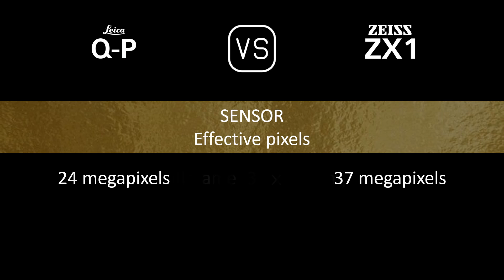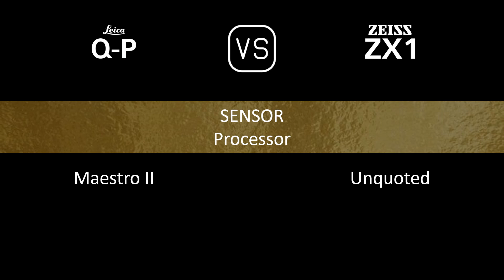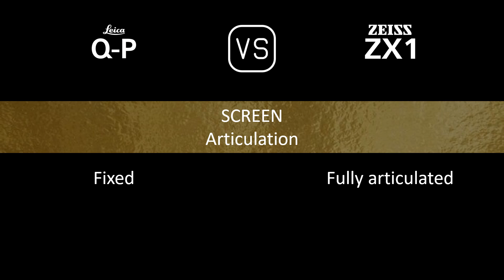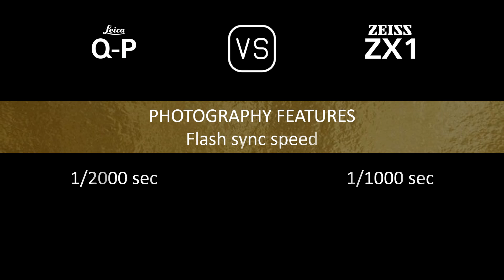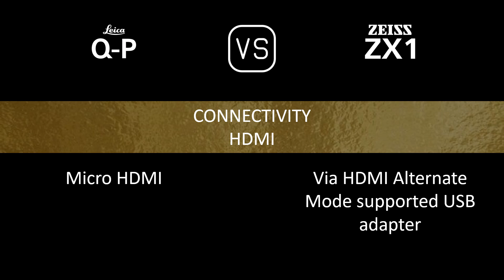Leica Q-P vs. Zeiss ZX1: A Comparison of Specifications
This video overviews the Leica Q-P and the Zeiss ZX1 in a parallel comparison of specifications.

00:24 LAUNCH
00:32 BODY
00:41 SENSOR
01:05 IMAGE
01:21 OPTICS & FOCUS
02:06 SCREEN
02:26 VIEWFINDER
02:42 PHOTOGRAPHY FEATURES
03:43 VIDEOGRAPHY FEATURES
03:59 STORAGE
04:04 CONNECTIVITY
04:32 PHYSICAL
04:52 MISC